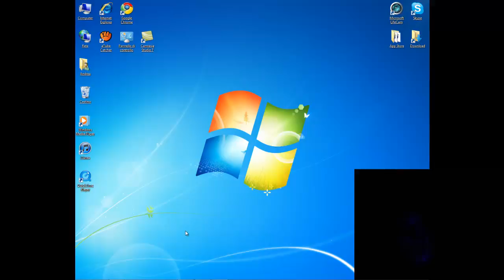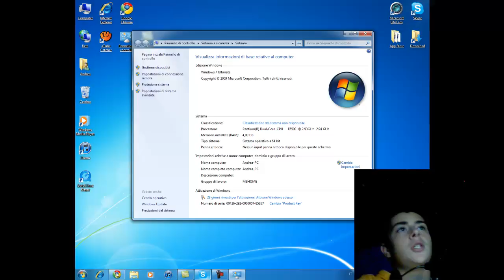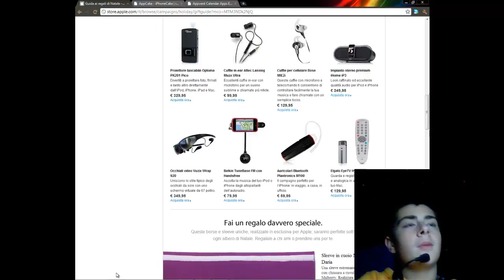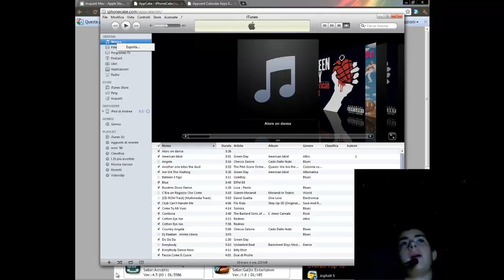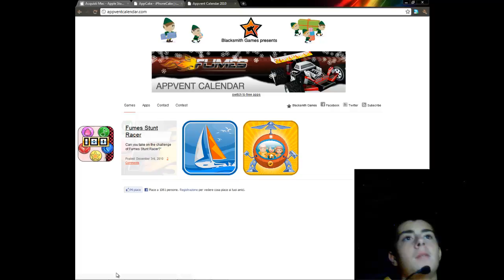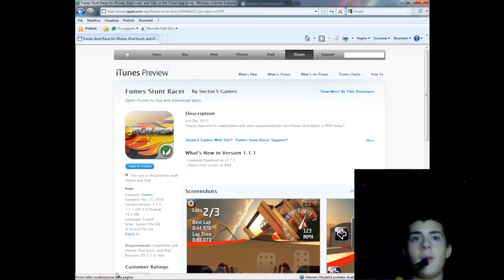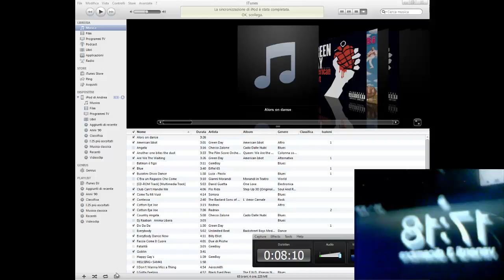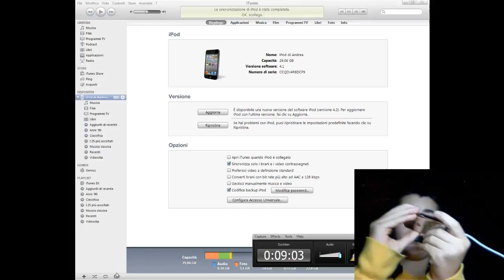Blog - Giorno 11 - News Varie e Applicazion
Giorno 11 - News Varie e Applicazion